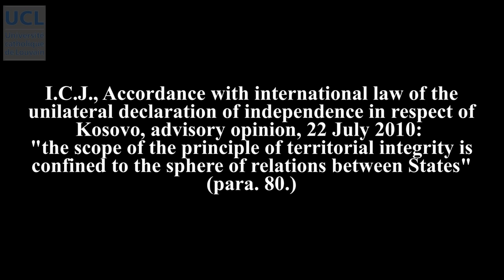12 Unilateral secession prohibited?